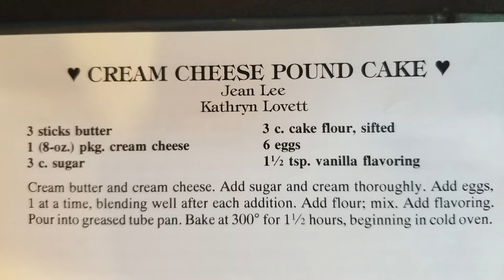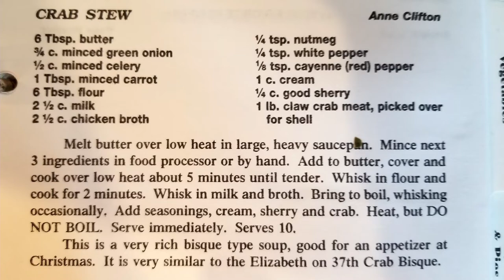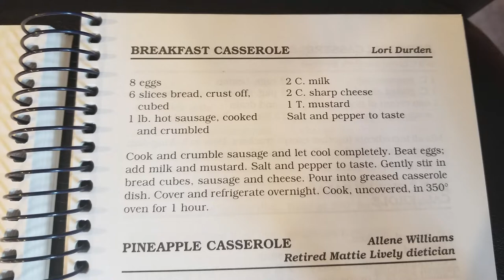BCHS A Hideway Tidbit: Church Cookbooks 2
Virginia Anne shares more church and school cookbooks!